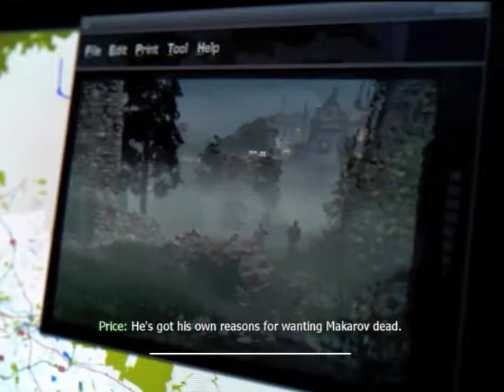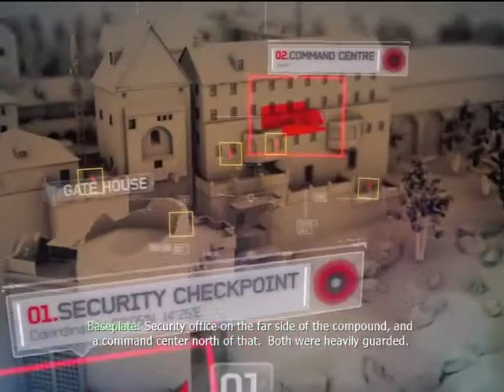MW3 Veteran Walkthrough - "Stronghold"